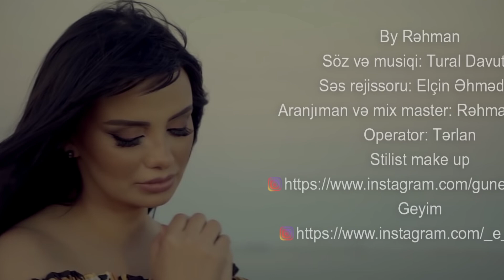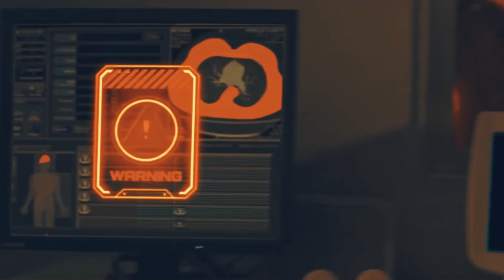Basqa Bir İnsan Olsan 2023 Süper Azeri Yeni Yığma Sevgi Mahnıları I TREND Seçme Klipler 2023